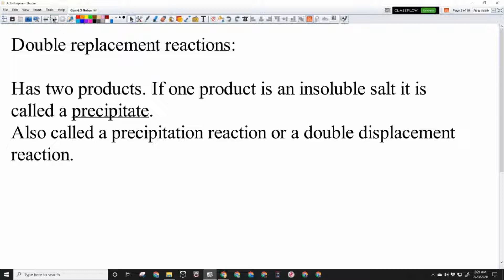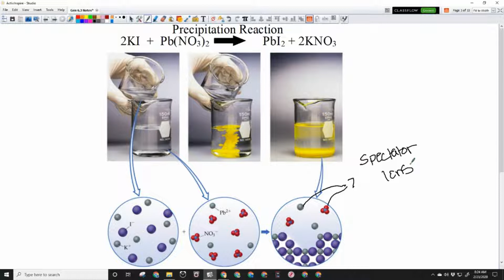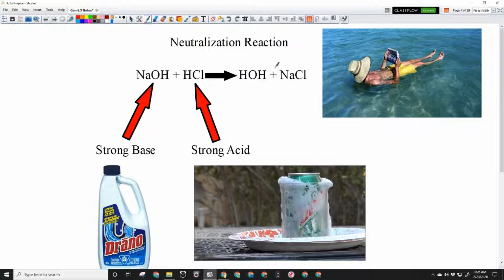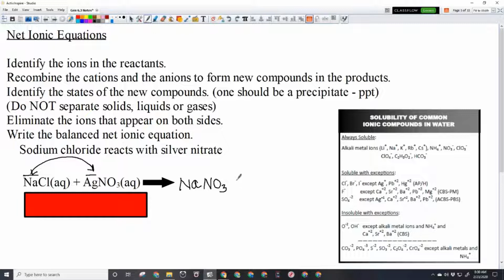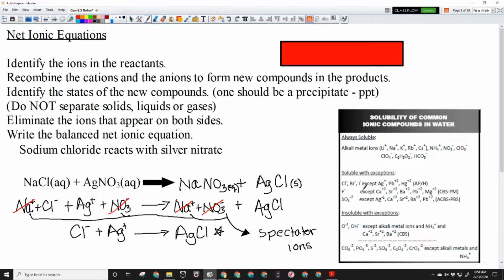6.3 Notes Net Ionic Equations - General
Using solubility rules to write net ionic equations. Spectator ions are removed from the equation.